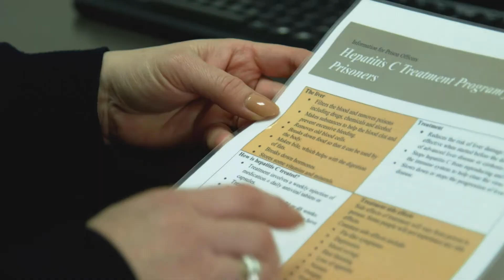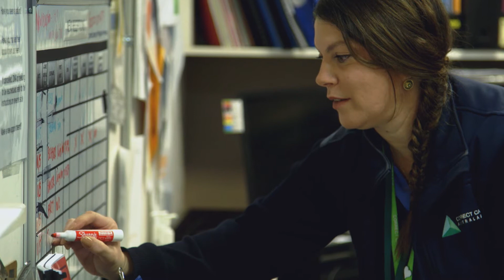My Nursing Future - Correctional health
Grow your career, visit MyNursingFuture.com.au

Find out more about nursing in correctional health by watching Shelley's story. Find out what it takes to be a nurse in the prison systems, the team you will work with and the clinical and non-clinical tasks required by the nursing team.